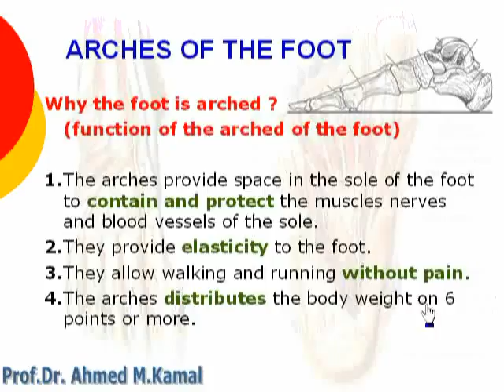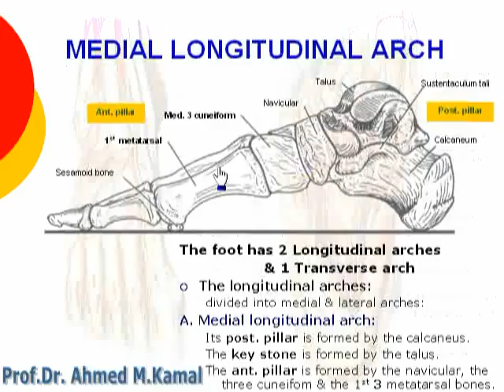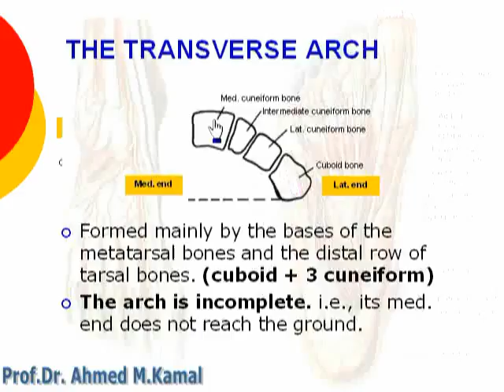155 Arches of foot